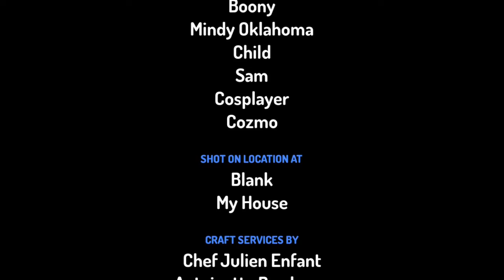Easter special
Happy Easter